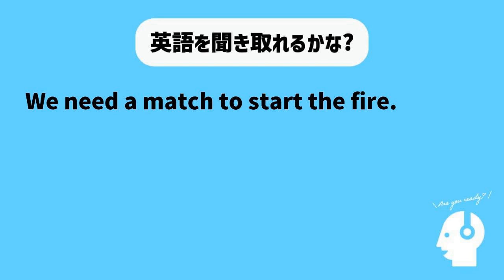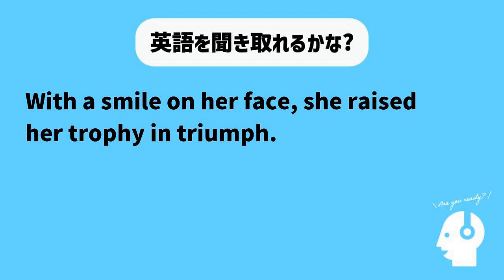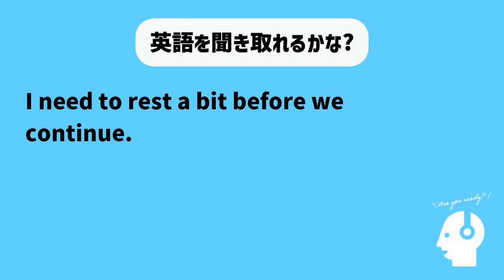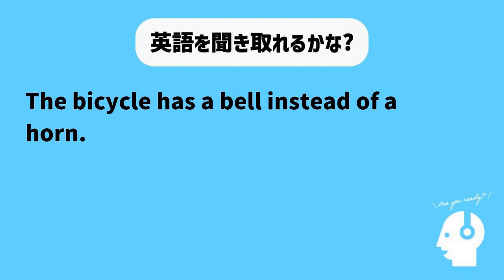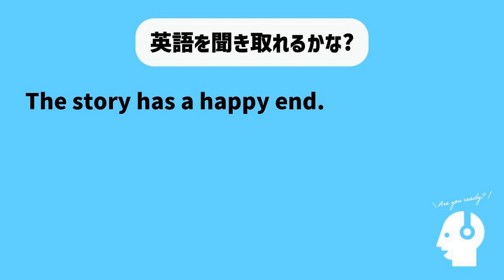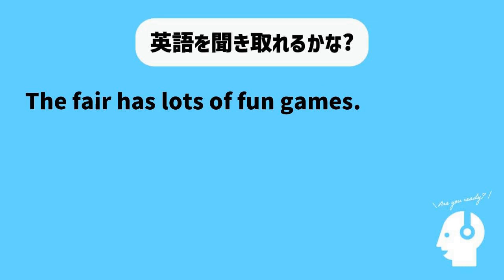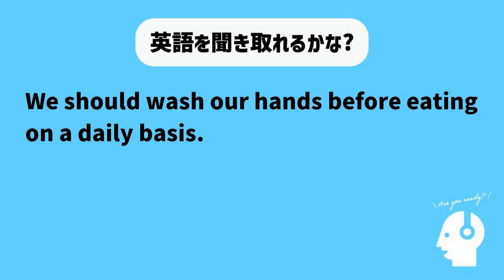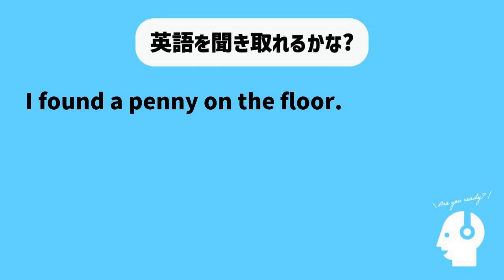【聞き流し用】英会話頻出フレーズ150+ リスニング動画（2023年07月27日）